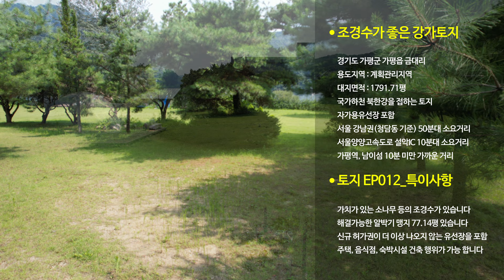가평토지매매 2024년 SJ청담 추천 강가 토지 매물 (토지 EP15_잣나무 숲 강가정원 토지, 토지 EP04_고요한 강가 정원주택, 토지 EP12_조경수가 좋은 강가토지)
[4K] 2024년 SJ청담 추천 강가 토지 매물 3선
토지 EP15_잣나무 숲 강가정원 토지, 토지 EP04_고요한 강가 정원주택, 토지 EP12_조경수가 좋은 강가토지

00:00:00 인트로
00:00:16 토지 EP15_잣나무 숲 강가정원 토지
00:02:09 토지 EP04_고요한 강가 정원주택
00:03:51 토지 EP12_조경수가 좋은 강가토지

궁금하신 사항은 문의 바랍니다.

B.G.M